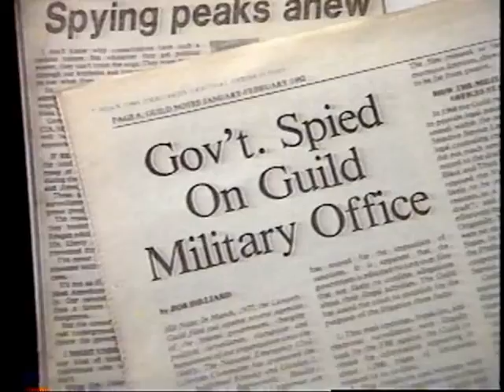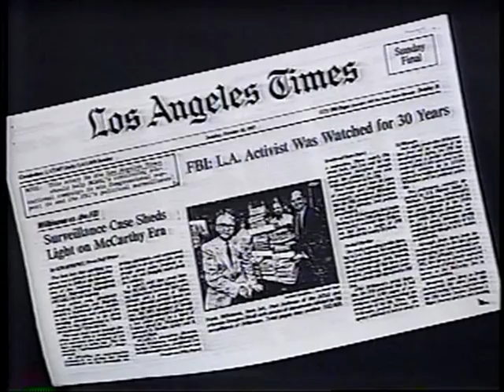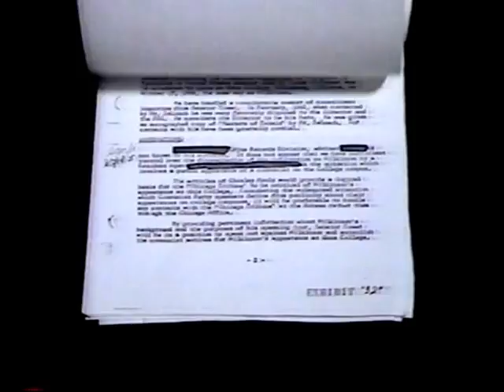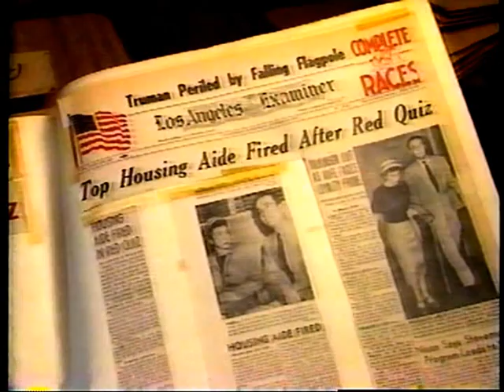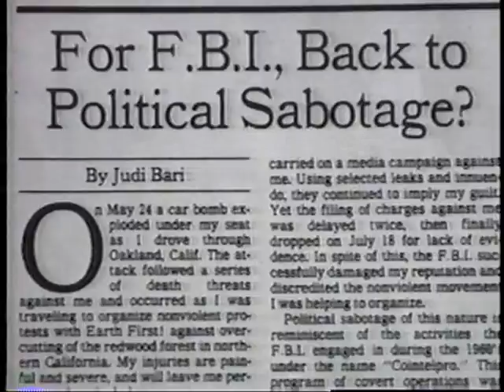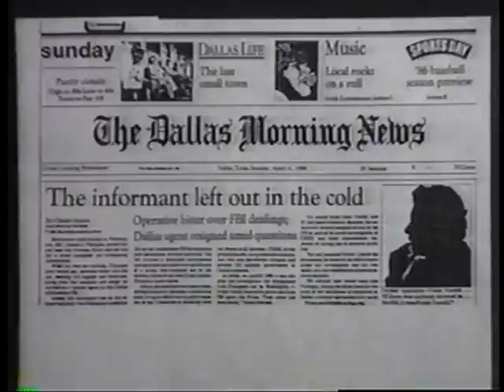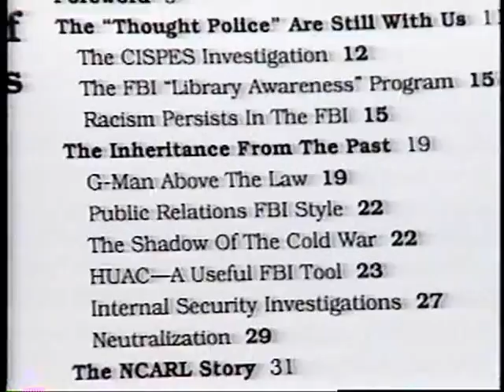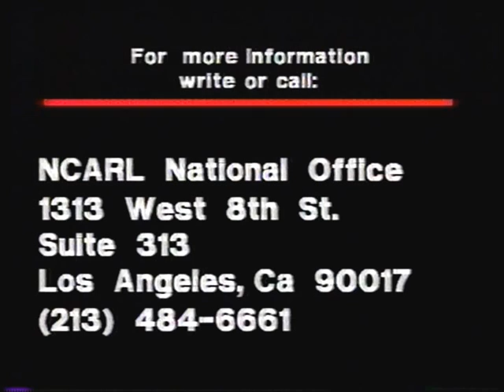"The Price of Freedom" - History of FBI Infiltration and Disruption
This video is provided by Defending Dissent Foundation.

Narrated by Ed Asner, produced and directed by Eve Goldberg, The Price of Freedom, is a primer on the FBI's historic role infiltrating, discrediting, disrupting and destroying peace and social justice movements in the United States. It tells the story of the FBI's campaign against the Defending Dissent Foundation when we were named the National Committee to Abolish HUAC and the work of our organization in the 1980s, when our name was the National Committee to End Repressive Legislation (NCARL).